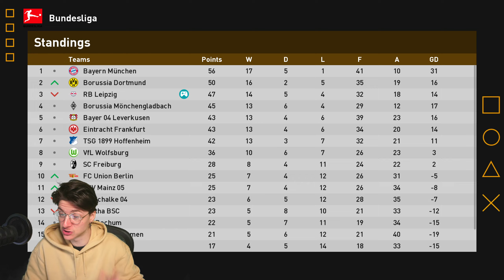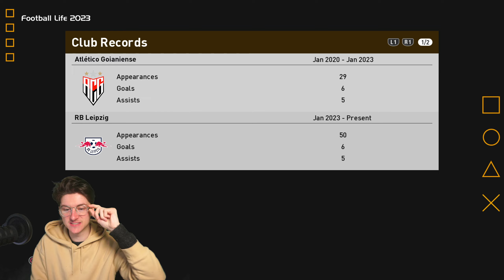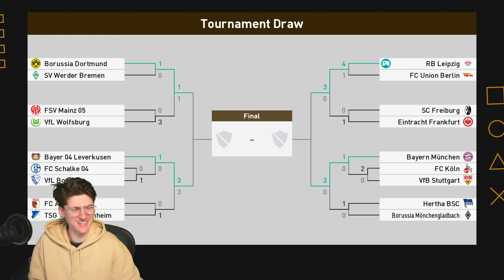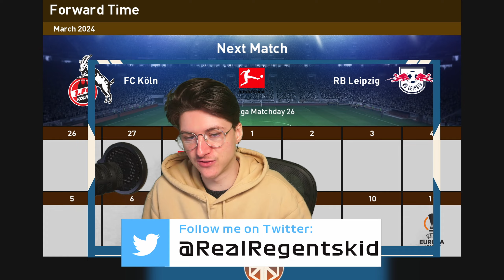INCREASED GAME SPEED IS SO MUCH BETTER!! - Football Life 2023 Modded Become A Legend! - Ep14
SMASH THE LIKE BECAUSE IT IS 2023 AND BECOME A LEGEND IS BACK!!

★ Live-Streams every Monday / Thursday / Friday @ 4pm GMT